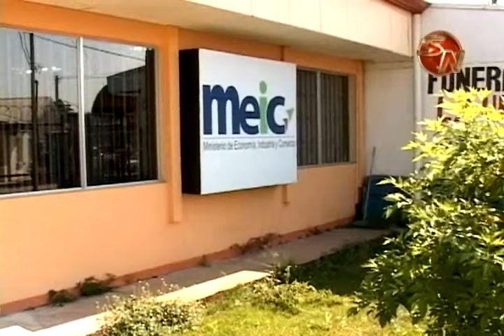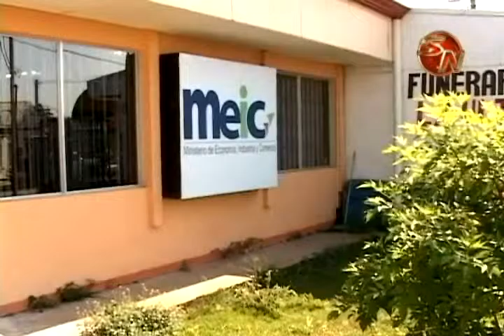MEIC EN PEREZ ZELEDON